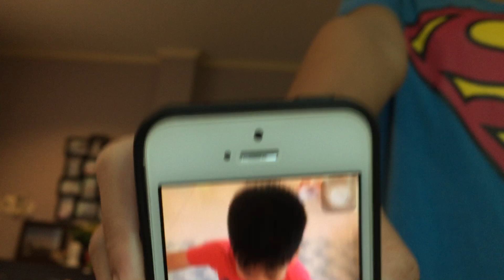หมาว้อ